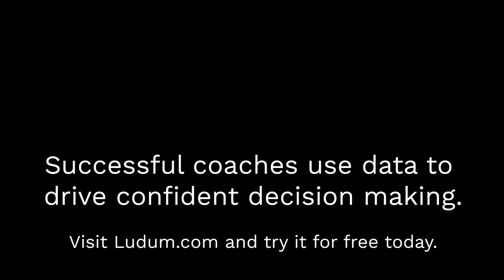CalRowing, Cambridge and now racing for Poland | Natan Wegrzycki-Szmczyk in Crossy's Corner | Part 3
Natan has been consistently working through the single sculling ranks culminating with a Silver Medal at the recent European Championships (2020) ahead of Kjetil Borch and squeezing the much fancied Oli Zeidler out of the medals.

In addition he's an alum of Cal where he rowed under Mike Teti and stroked the 2019 Cambridge Blue boat to victory rowing with GB Rowing legends James Cracknell and Dave Bell.

0:00 - You were rowing with James Cracknell, tell us about that?
2:40 - How do the nerves at the start of the Boat Race compare to other races?
4:55 - You were in the stroke seat, how was that?
6:10 - Has your dad always been your coach?
8:15 - How do you see your future beyond Tokyo?
9:15 - Where will you base yourself?
9:35 - What do you think of Coastal Rowing?
11:00 - You row in an Empacher?
12:05 - Who are your role models in the sport?
14:30 - do you know Kajetan Broniewski?
15:30 - Wrapping up.